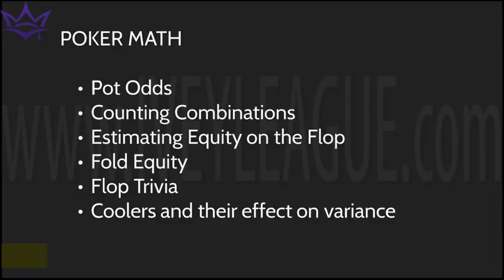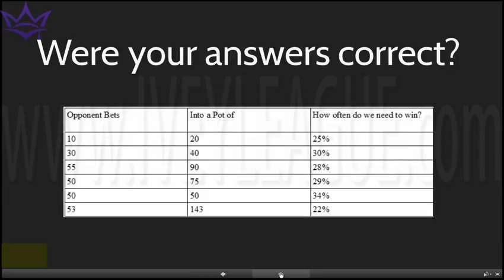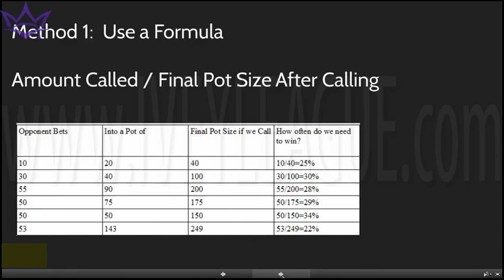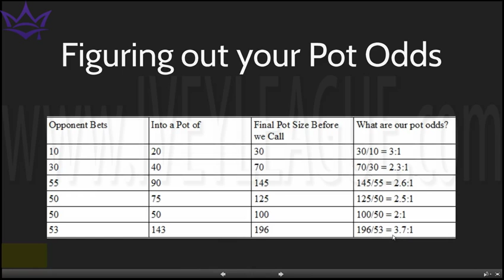crushchessy - Mathematical Concepts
Sonny "crushchessy" Kamberi teaches important poker math concepts. Topics discussed include pot odds, counting combinations, and equity.